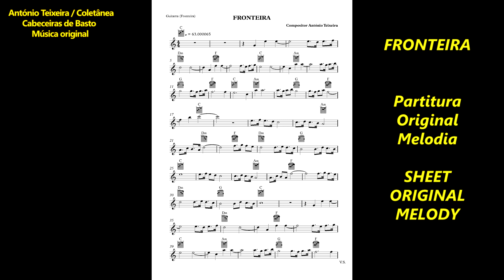716 FRONTEIRA 4K-Música ORIGINAL – compositor António Teixeira / Cabeceiras de Basto / Coletânea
Conhecer Portugal
716 FRONTEIRA 4k (Portugal – Alto Alentejo) – Música ORIGINAL – compositor António Teixeira / Cabeceiras de Basto / Coletânea, - associada ao grupo facebook - Cabeceiras de Basto – realização Rosário Bastos - (A partitura da melodia vai a final do vídeo).
Coletânea associada ao grupo facebook-Cabeceiras de Basto.

Já vão em mais de 700 músicas originais pubicadas em vídeo/imagens, com mais de 250 poemas originais musicados e perto de um milhar de melodias originais (nem todas ainda publicadas)...

PROJETOS:

1) - CABECEIRAS DE BASTO... Música original com vídeo/imagem para cada uma das suas freguesias... – A QUE ATRIBUÍMOS O NOME DA FREGUESIA OU LUGAR - com vídeo/imagens, CONCLUÍDO.

2) - COLABORAÇÃO COM OS POETAS DE LÍNGUA PORTUGUESA, consoante nos foram pedindo. JÁ MUSICADOS MAIS DE 250 POEMAS ORIGINAIS, publicados em vídeo/imagens (Músicas e poemas originais)

3) - VOLTA A PORTUGAL, On-Line (Pelas cidades) … Uma música original – A QUE ATRIBUÍMOS O NOME DA TERRA - com vídeo/imagens, e algumas com poema - CONCLUÍDO.

4) – CONHECER E DIVULGAR PORTUGAL, (Municípios, cidades e outras terras) … Uma música original – A QUE ATRIBUÍMOS O NOME DA TERRA - com vídeo/imagens, e algumas com poema… EM CURSO….

5) - VOLTA AO MUNDO, - Uma música original – A QUE ATRIBUÍMOS O NOME DO PAÍS - com vídeo/imagens, Vão sendo intercalados à medida que nos vai sendo possível a recolha de dados... (já estão 5 vídeos + 15 músicas – ORIGINAIS - para 15 países todos europeus)
Endereços da coletânea:

YOUTUBE (Subscreva o canal – e convida os teus amigos… partilha)

TODAS AS MÚSICAS SÃO ORIGINAIS…